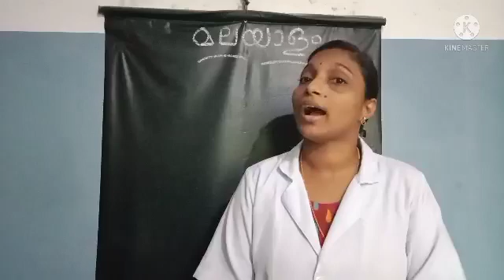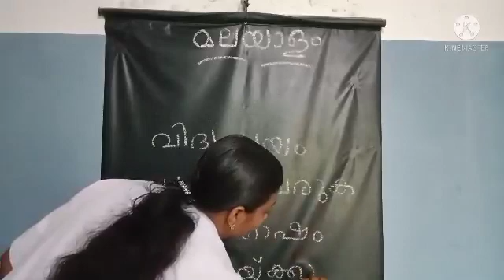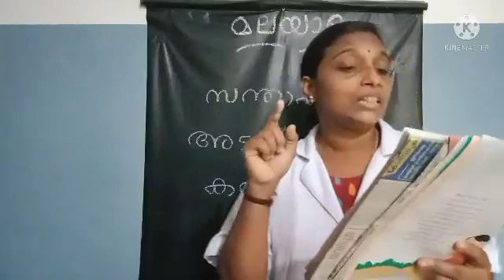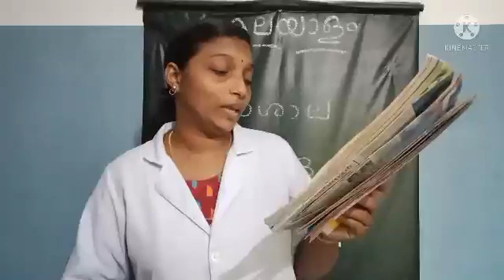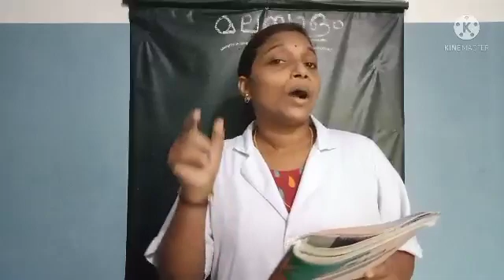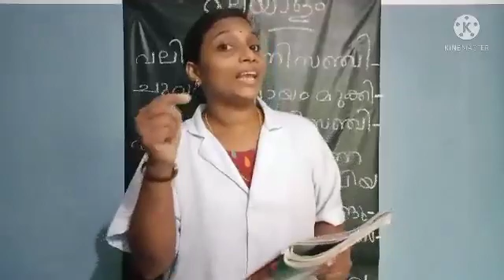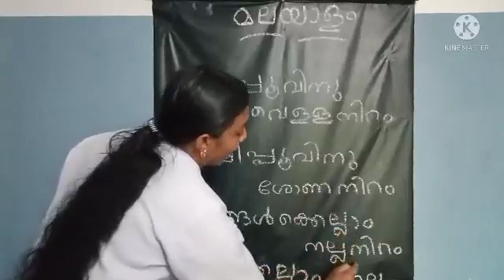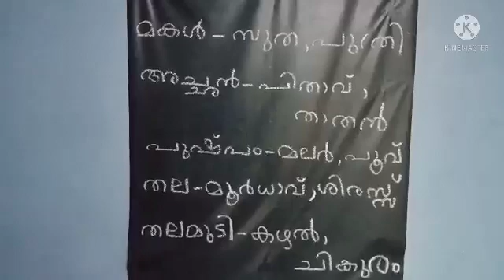Priya miss 21-22 STD: 3 മലയാളം പാഠം: 3 നല്ല ദിവസം ഭാഗം: 3